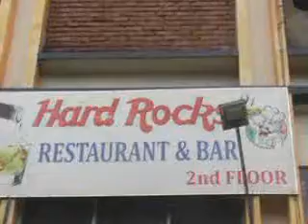Haridevpur murder incident